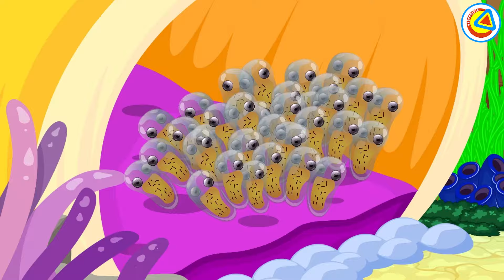في البحر سمكة / اغاني اطفال بالعربية / قناة كيدزو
شاهد اجمل اغاني الاطفال عليي قناة كيدزو

كلمات
سمكة غطست تحت المیة
Bubbly Bubbly Bubbly Bubbly
قابلت سمكة وعامو شویة
وعامو عوم Bubbly Bubbly
بتعملي ایھ یاسمكة في البحر
بعیش في الشعب و بین الصخر
ألوانك یاسمكة شبھ السحر
..یلا نعمل اغنیة ونرقص شویة

یلا نروح سوا عل البیت
ھحرس عیالنا وھحمي البیض
یلا یاحلوة افتحي انا جیت
ھناكل طحالب ونعمل مبیت

سمكتین حلوین ومھرجین
بیلعبو شویة ومبسوطین
بیاكلو ویرقصو و یعومو في البحر
.بیحبو یغنو ودایما مع بعض
Lalalalala
Lalalalala

نرحب بكم في قناة كيدزو على اليوتيوب، عند متابعة قنواتنا سوف تحظى بمشاهدة فيديوهات للأطفال بالعديد من المميزات الرائعة. تعتبر قناتنا مصدرًا رائعًا لتعليم الأطفال الذين تتراوح أعمارهم بين ٣ إلى ١٠ سنوات. تتضمن القناة مجموعة كبيرة من الفيديوهات التعليمية، بما في ذلك الموسيقى والرسوم المتحركة والألعاب وغيرها الكثير. يتم تصميم جميع محتويات القناة بشكل خاص لتوسيع آفاق الأطفال وتعليمهم اللغات  وتطوير مهاراتهم بطريقة ممتعة وتفاعلية. نحن فخورون بأن نكون جزءًا من مجتمع يضم العديد من العائلات والأطفال الذين يحبون تعلم الأشياء الجديدة. انضموا إلينا وتابعونا للاستمتاع بجميع محتوياتنا المرحة والتعليمية!

pin.it/5rdn3zl